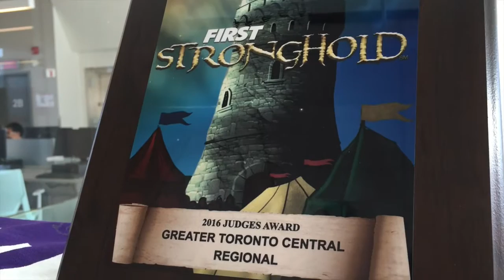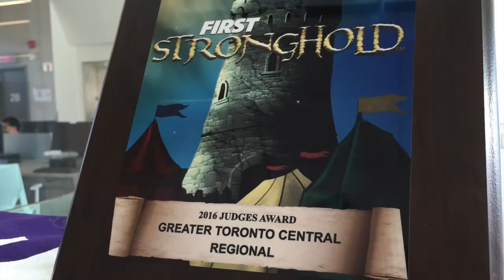FRC Team 2706 2016 Recap Video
A look back at FRC Team 2706 and our very first competition season. We started a new team, built a robot to play FIRST Stronghold, took it to Greater Toronto Central and North Bay Regionals, made it in the top 10 as an alliance captain in both, and won the Judges Award at GTRC!

Much love and thanks to all of our students, their parents, and to the many mentors who helped us make this an amazing year!